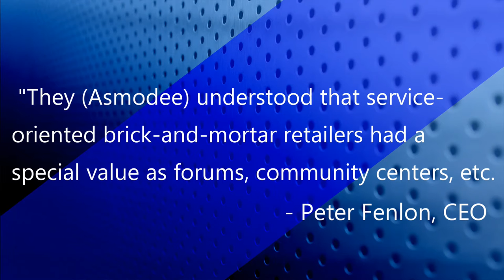Asmodee Wants Sheep for Stone - On The Board #2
New games on the Horizon and Asmodee announces their purchase of another major IP.

Ninth Row Media’s site: NinthRowMedia.com

Let's Play!